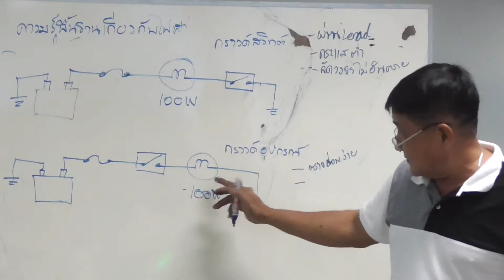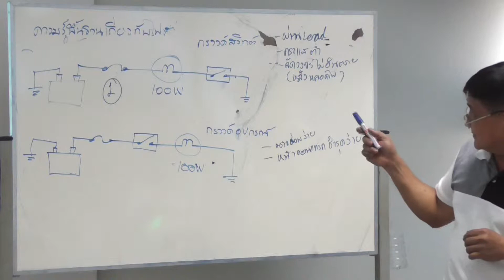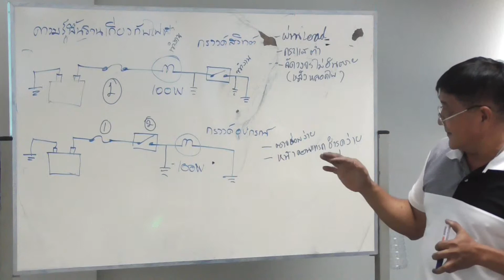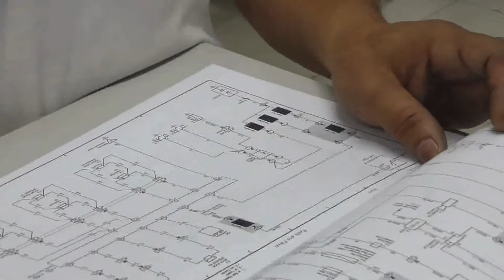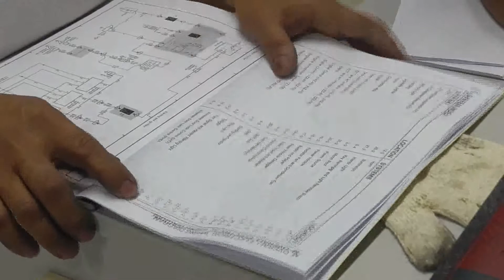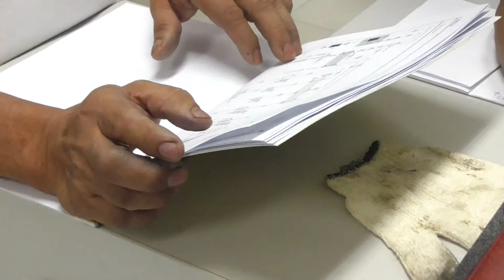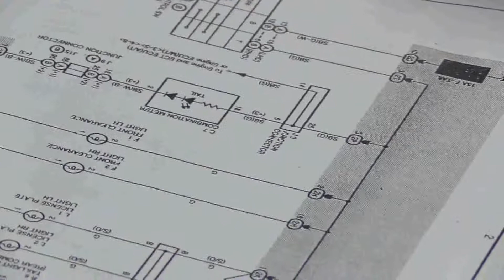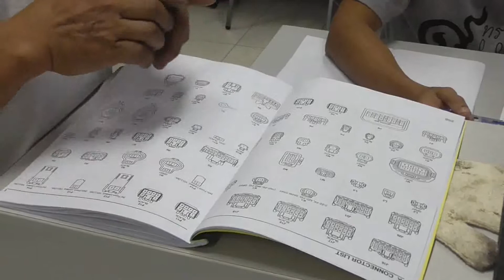00009 เรียนไฟฟ้ารถยนต์วันแรก